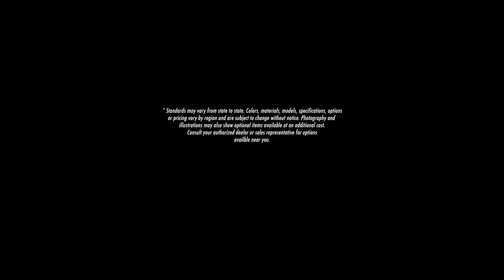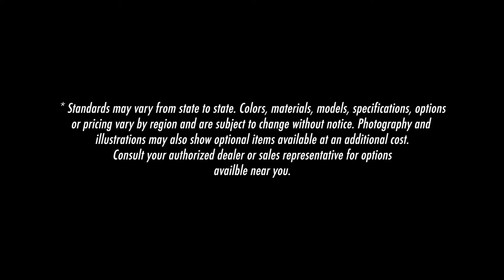Avalanche Aluminum Snowmobile & Auto Hauler By LOOK Trailers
The Avalanche Aluminum trailer is aerodynamic, custom built and brimming with options. This functional and stylish snowmobile trailer can also be used for your auto hauling needs.
With a long list of standard features for high country fun, this trailer can even pull double duty during the summer as an ATV trailer. Available in 7’ and 8.5’ wide models ranging in lengths from 17’ to 29’, LOOK Trailers offers an avalanche of choices in a lightweight design.

Don’t let the Avalanche’s lightweight label fool you. This aluminum snowmobile trailer is packed with features that make it easy to load your sled, like dual ramp doors with spring assist. The front ramp even offers the most ideal of loading angles, featuring a 5’-wedge, 65”-wide design. Dual sidewall vents, dual dome lights with switch and a 32” entry door with flush lock add to the many loading conveniences.